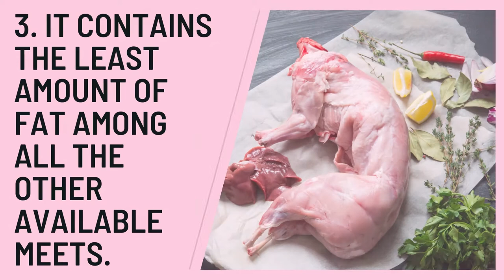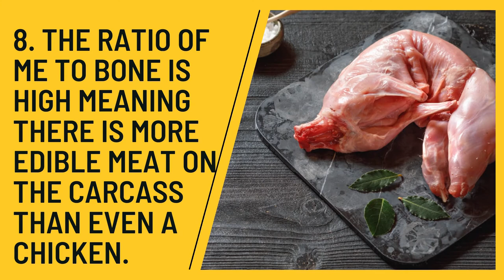10 REASONS WHY YOU SHOULD EAT RABBIT MEAT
Back in the 1940s and 1950s rabbit meat was as common for dinner as chicken is today. It is the meat they got many people and their children through the lean times of the Depression. They lost their popularity after Big AGRA, who wanted to get maximum profits with the cheapest bottom line using the government endorse chemicals and handouts. Because of this rabbits didn’t make sense. So why even eat rabbit meat now? Below you will find a few reasons why you should consider adding rabbit meat to your diet. Raise some rabbits in your lots, yards, or pastures. Become closer to your food supply know what you eat!